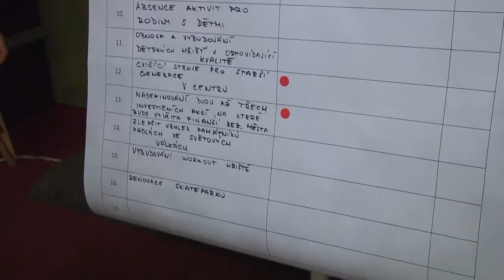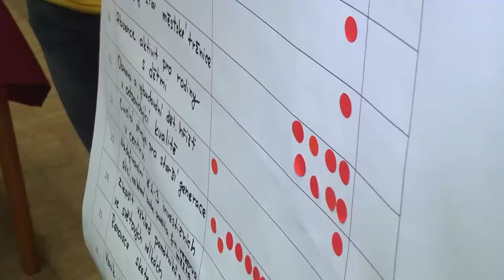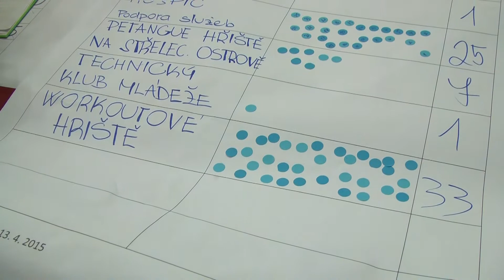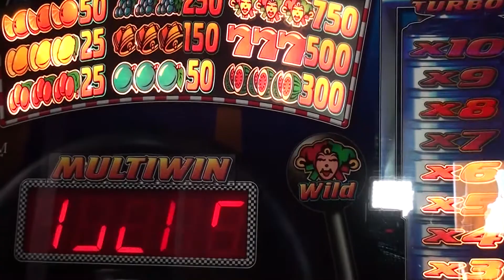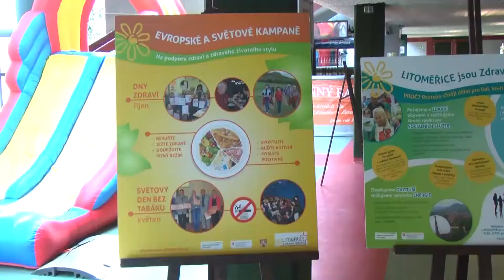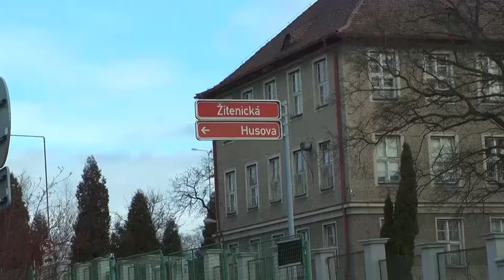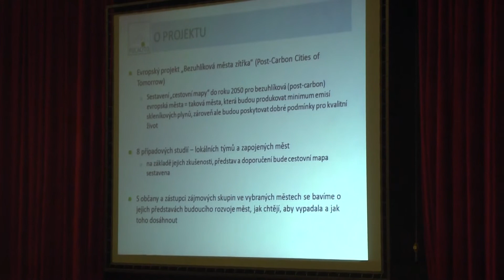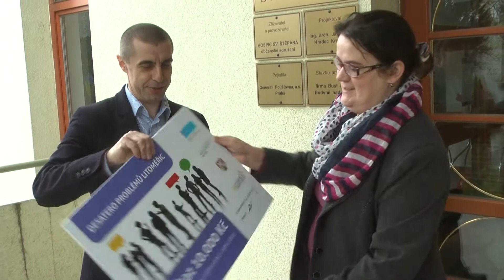Desatero problémů Litoměřic (podrobná reportáž)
Zhruba dvě stovky obyvatel přišly v pondělí 13. dubna do domu kultury diskutovat o problémech Litoměřic s vedením města, radními, zastupiteli, řediteli příspěvkových organizací a vedoucími odborů městského úřadu. Z již tradiční debaty nazvané Desatero problémů města vyplynula desítka bodů, které obyvatele Litoměřic nejvíce trápí.